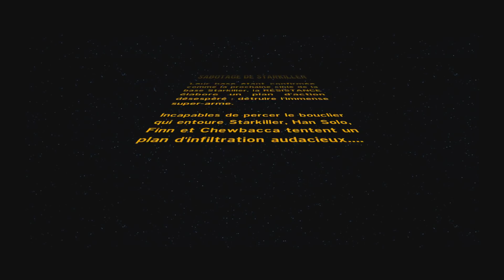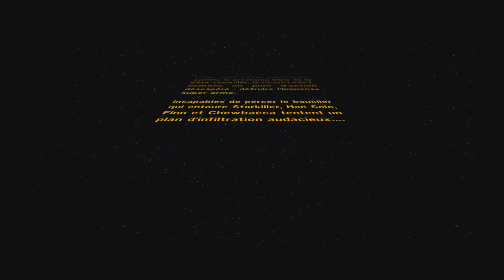LEGO STAR WARS : Le Réveil de la Force | FR | Let's play | #9 Chapitre 8 : Sabotage de Starkiller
❤ Cette vidéo n'est pas monétisée. Pour me soutenir

Hello ! Aujourd'hui on se retrouve pour un tout nouveau style de jeu sur la chaîne : les Lego ! J'avais très envie de lancer ce concept de "1 jour de Lego par semaine", sous forme de Let's Play.
Pour commencer j'ai choisi Lego Star Wars : Le Réveil de la Force.

PS : Certaines musiques du jeu entraîne des monétisations par leurs auteurs. Si jamais vous avez des publicités sur cette vidéo, j'en suis désolée. :s Sachez que je ne percevrai aucun revenu par ces publicités, je ne monétise pas la chaîne.

❁ Plateforme : PC
❁ Jeu : Lego Star Wars, Le Réveil de la Force
❁ Je filme avec : OBS Studio
❁ Je monte avec : Sony Vegas Pro
❁ La musique d'outro :